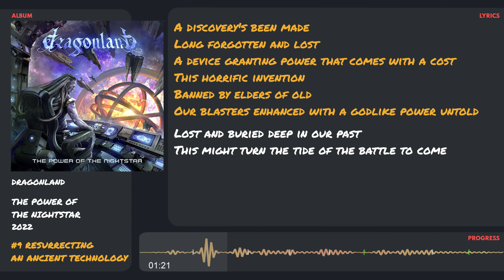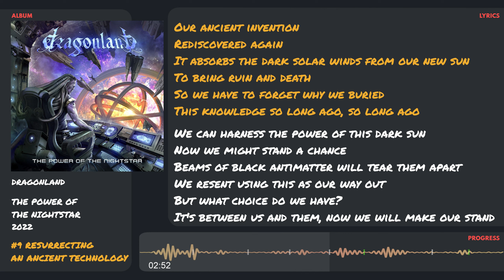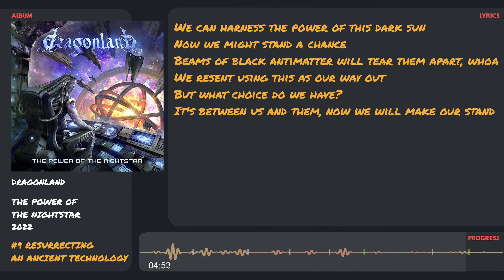(Lyric) Dragonland_Resurrecting an Ancient Technology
Artist: Dragonland
Album: The Power of the Nightstar
Release date: October 14th, 2022
Label: AFM Records

00:00 Intro
00:50 Verse
01:39 Chorus
02:16 Verse
02:51 Chorus
03:22 Interlude + Album Lineup
04:23
04:56 Album Lineup